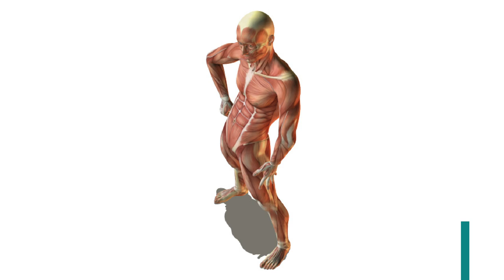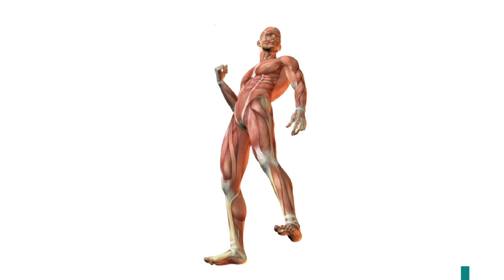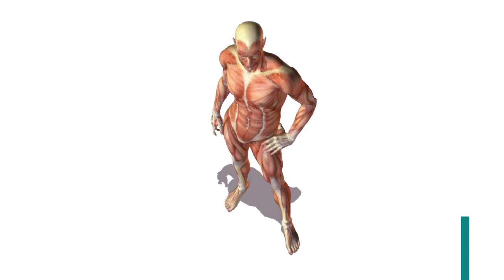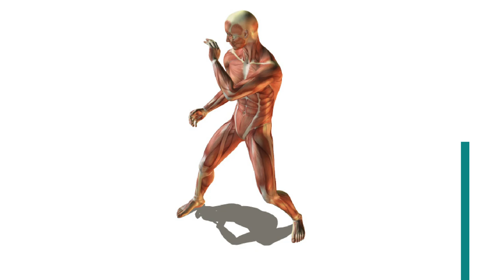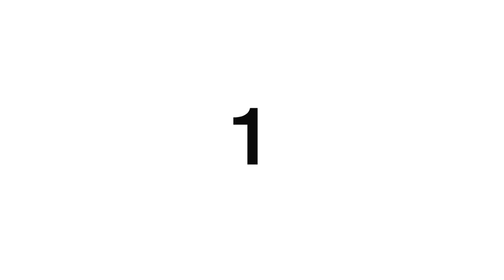30秒ドローイング 【男の人編2】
男の人編1と同じポーズを選んでしまった…
角度が微妙に違うのでそこはなんとか
男の人らしいポーズを厳選して10パターン